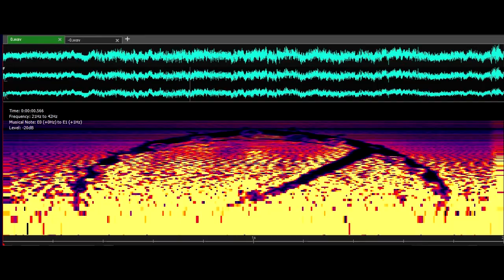RA 0 SOUNDS